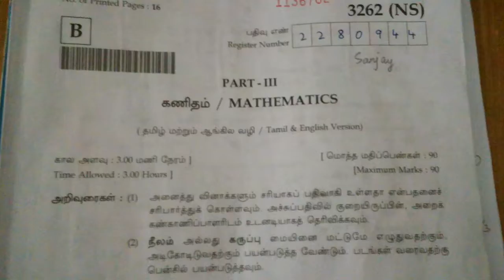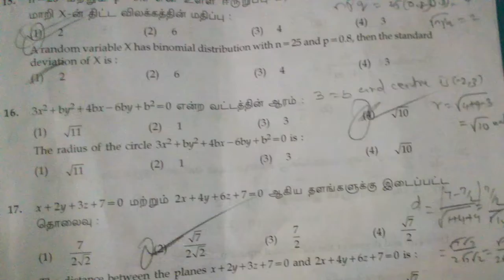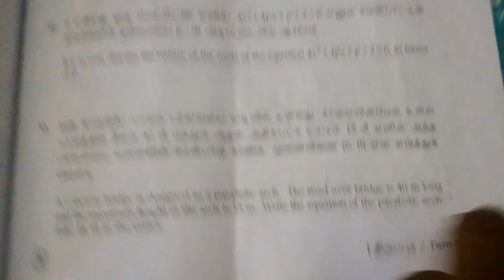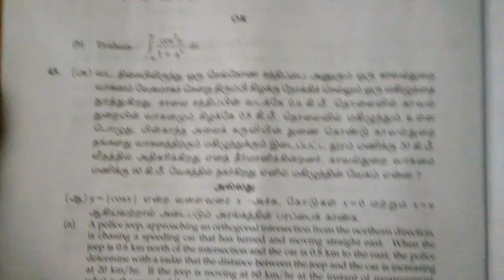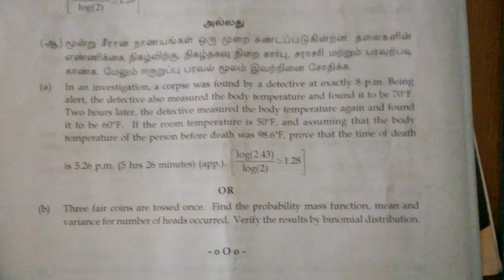12th std Mathematics AnswerKey March 2020 MCQ Answers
One Mark Test Online Link